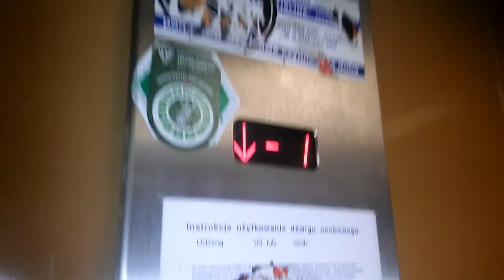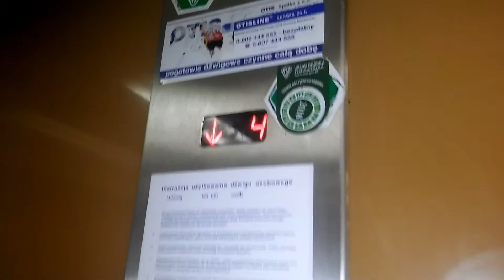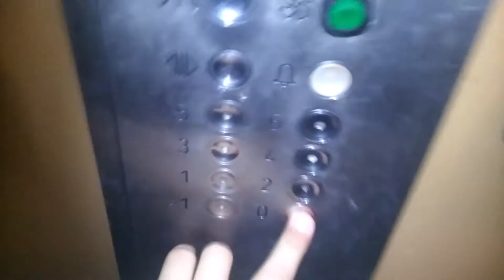2x Otis@Rusznikarska 16 kl.3, Kraków, Poland